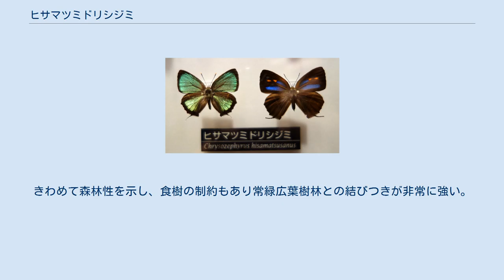ヒサマツミドリシジミ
ヒサマツミドリシジミ（久松緑小灰蝶 Chrysozephyrus hisamatsusanus）は、チョウ目シジミチョウ科に属するチョウの一種。
 メスアカミドリシジミ・アイノミドリシジミと同属で、雄の翅表に金緑色の光沢をもつミドリシジミ類の一種。
メスアカ同様翅裏が灰色で、影のような濃灰色の帯を翅内側に持った白帯が縦に走る。
本種はこの白帯が後翅肛角の赤斑で1度折り返しV字状となる（メスアカは2回折り返しでW字状）。
また本種の方が赤斑は目立たない。
雄の翅表の輝きは弱い。
 ゼフィルスの生態にもれず、成虫は梅雨時から発生を始め、卵で越冬する年一化性。
ただし本種は夏眠をし、産卵は遅く10月ごろに行われる。
食樹はウラジロガシとされるが他にも食樹とする可能性がある。
羽化した個体は発生地を離れて高所へ移動する。
成虫は訪花習性あり。
 発見が遅く、森林性と移動性の強さから詳しい生態はあまりよくわかっていない。
食樹もわからなかった当時、日本鱗翅学会にて生態解明に懸賞金をかけられたこともある。
 和名は本種が最初に発見された鳥取県の久松山（きゅうしょうざん）を読み替えて付された。
ただし現在は久松山には生息していない。
 国内では中部以西の山地から九州にかけて分布するが、分布域は不連続である。
日本の特産種である。
きわめて森林性を示し、食樹の制約もあり常緑広葉樹林との結びつきが非常に強い。